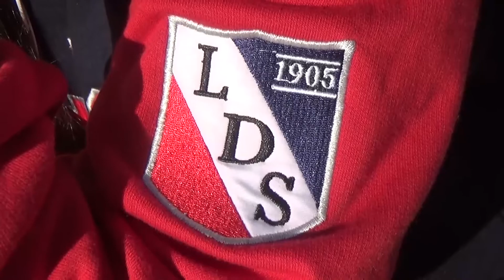Nuevo año escolar en Santa María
La totalidad de los establecimientos educacionales reciben reformas.